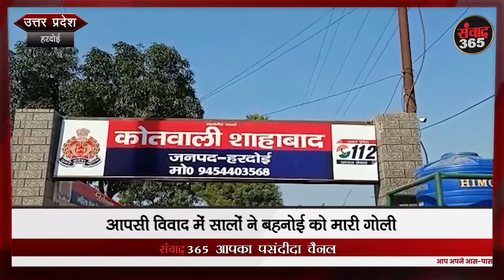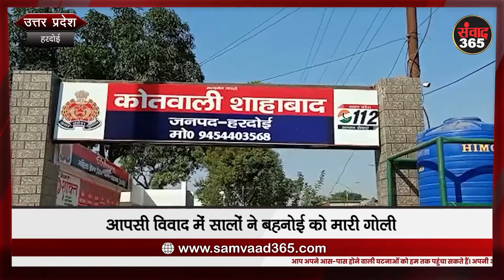उत्तरप्रदेश की खबरें SAMVAAD365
संवाद365: आवाज आपकी पहल हमारी...  संवाद365 उत्तराखंड और उत्तरप्रदेश का सर्वश्रेष्ठ ऑनलाइन हिंदी न्यूज चैनल है ।
संवाद365 न्यूज चैनल उत्तराखंड, उत्तरप्रदेश, देश विदेश, सांस्कृतिक राजनीति, मनोरंजन, बॉलीवुड, व्यापार और खेल में नवीनतम समाचारों को शामिल करता है।

1.Samvaad365
2. Nanda Cassettse -:
3. Nanda Music World